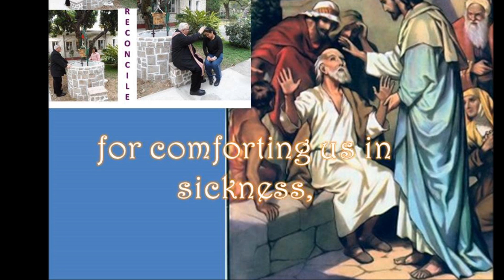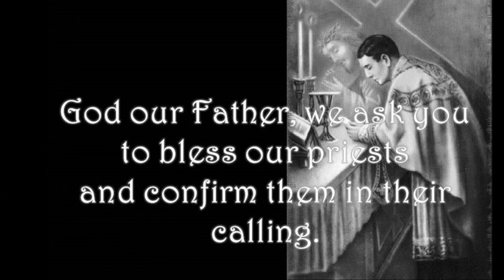A PRAYER FOR OUR PRIEST - HAPPY FATHERS DAY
OUR PRAYER FOR OUR PARISH PRIEST, FR. FRANCESCO CONTE, PIME
FROM ALL OF US IN ST. JOSEPH'S CHURCH, FANLING  HONG KONG
HAPPY FATHER'S DAY TO ALL THE PRIESTS, AND FATHERS ALL OVER THE WORLD